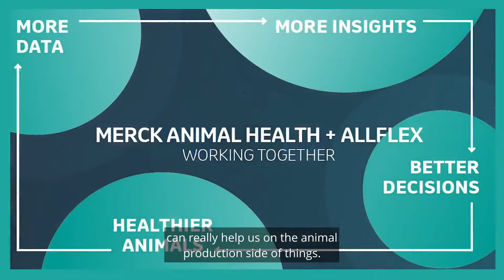Leverage Data for Better Cattle Management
When we leverage the powerful role of data in day-to-day cattle operations, it can reveal actionable insights for cattle producers to make better management decisions and ultimately raise healthier animals. See how Merck Animal Health is integrating Allflex Livestock Intelligence to provide today's cattle producers with comprehensive solutions for their animals and farms.